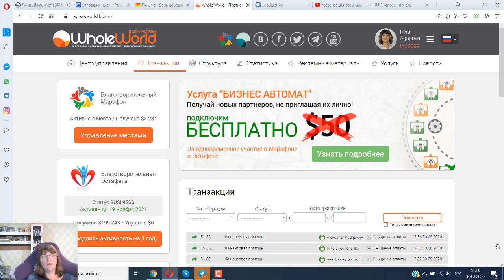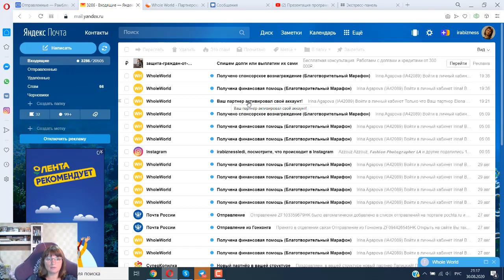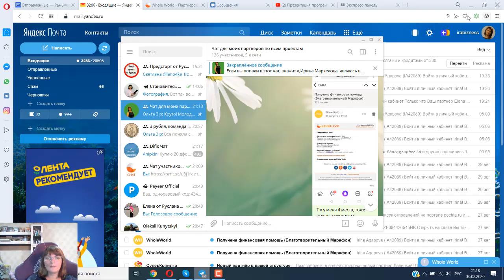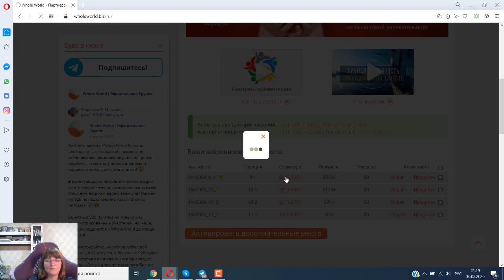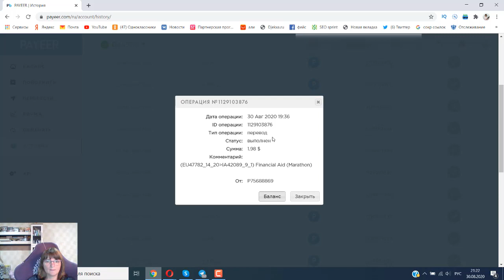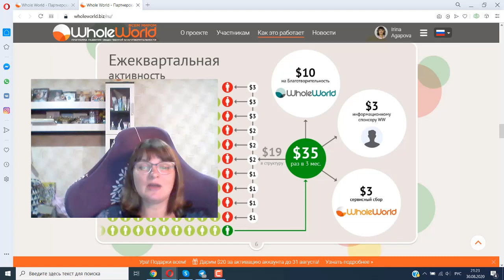Проект Whole World разводит лохов? Давайте разбираться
Проверяйте наставника Ирина Агапова!